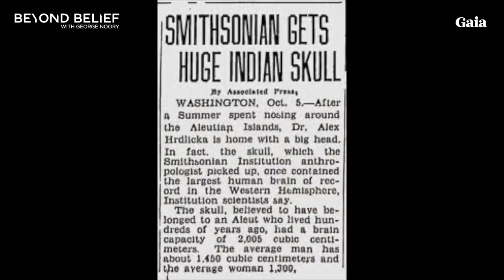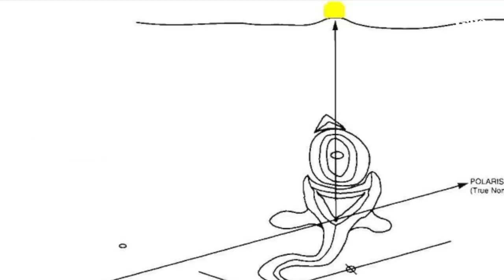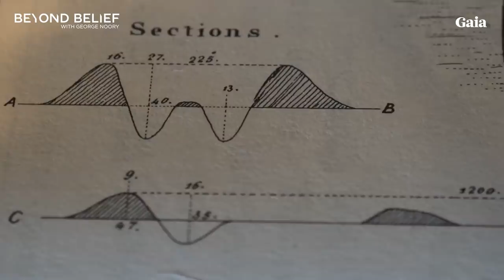Giant Skeletons Have Been Found in the Great Mounds of America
Tales across the ancient world tell us of giant red-headed people rampaging through human populaces. L.A. Marzulli has identified these beings as the Nephilim as described in the Bible. He has been on their trail, uncovering evidence left behind in great mounds found still standing in the American Midwest. He gives us a tour through his discoveries from many sites, including the Cahokia mounds and Serpent mound. What he found answers some questions but raises many more including how the mounds were built and what became of these beings.